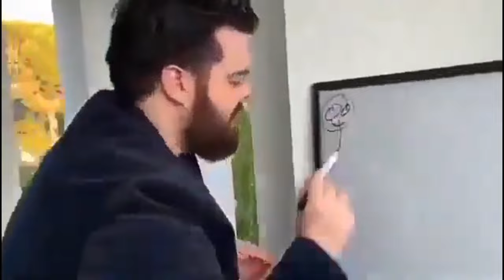GUIA de evento muito RAPIDO GUDA GUDA do chá de .........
SARVE

Vídeo de hoje é sobre o guia de evento do guda guda do chá,onde aqui eu vou passar umas dicas do evento daquele jeito que vocês já sabem então espero que gostem e até a próxima

videos de guia

faz namoral ai pow
fazumpixpranois: